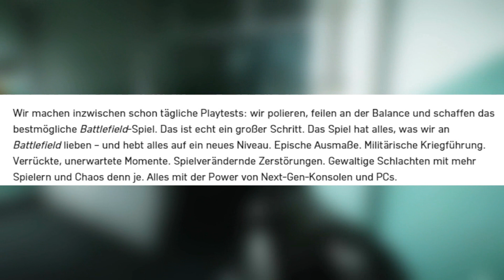Battlefield 6 - Gameplay & Story News!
Es gibt Leaks und News zu Battlefield 6!
Die Leaks drehen sich um das Gameplay in der Story und die Geschichte hinter Battlefield 6 aber auch um Multiplayer Gameplay.
Ich erzähle euch von den neusten Map Leaks und generellen Gameplay Leaks zu Battlefield 6 und wie generell Battlefield 6 konzipiert sein wird!
Alles weitere in den Gaming News bei deinem Swishy!